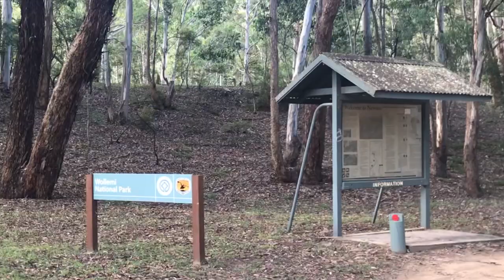FREE CAMPING AT NEWNES CAMPGROUND | WOLLEMI NATIONAL PARK | Sydney Australia, 2019